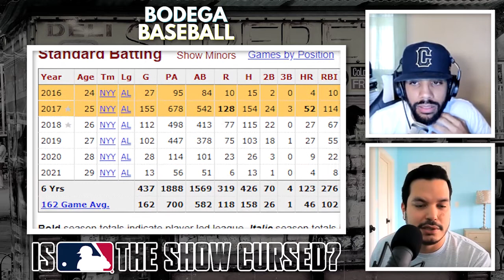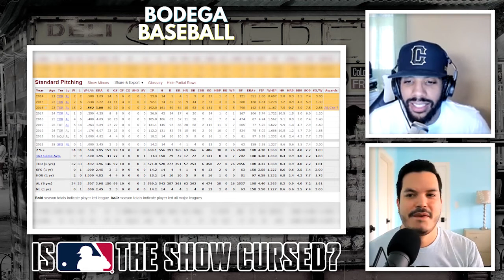MLB the Show cover curse is REAL! Part 1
In this four-part series, we try to answer the question: Is MLB: The Show cursed? Part one dives into the fallout from covers spanning 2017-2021.

2021: Fernando Tatís Jr.
2020: Javy Báez
2019: Bryce Harper
2018: Aaron Judge
2017: Aaron Sanchez

Also, check out our podcast where we interview experts, coaches, and players!